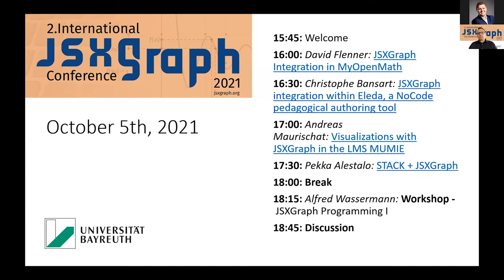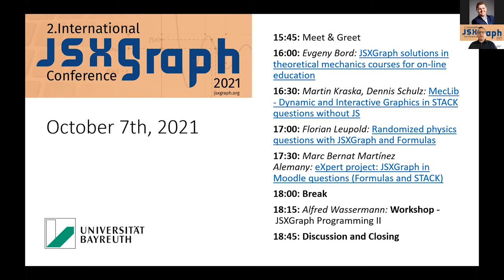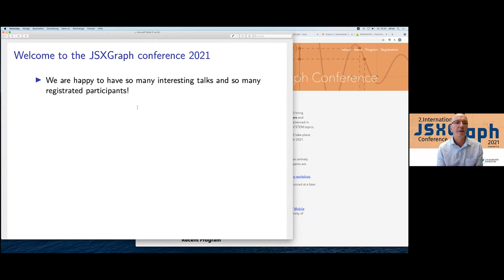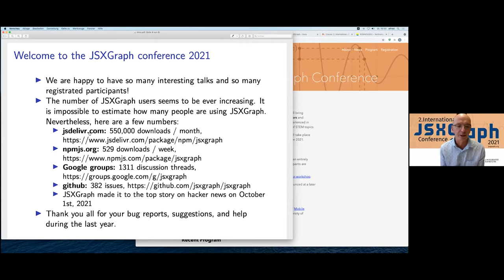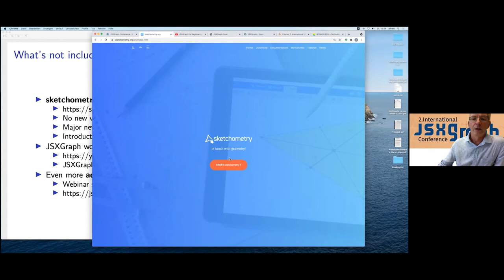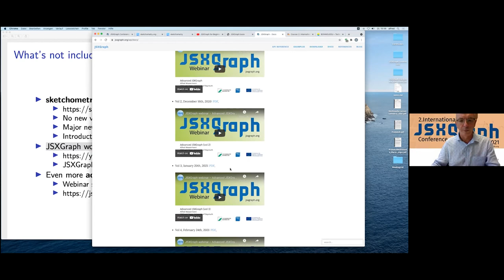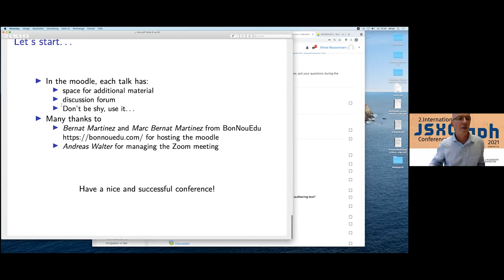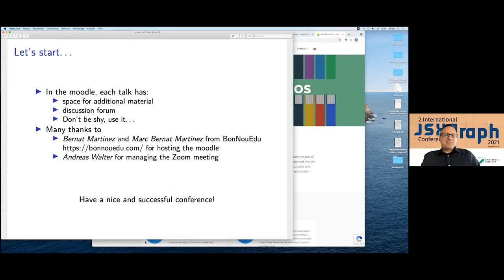Opening of the 2. IJC 2021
Carsten Miller & Alfred Wassermann

2. International JSXGraph Conference